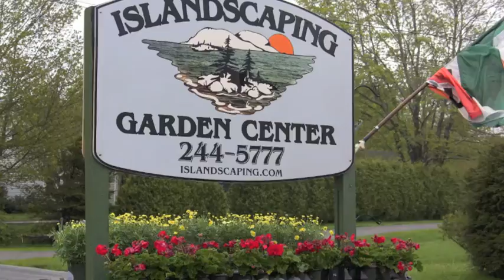Stop Killing Plants!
Come to Islandscaping for great planting advice and beautiful plants!